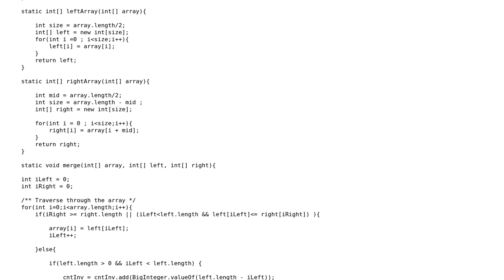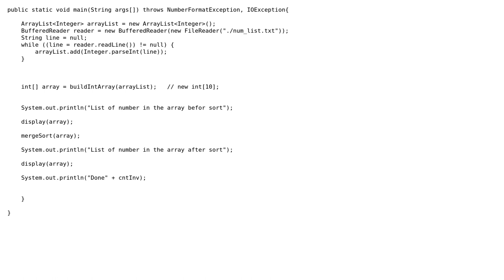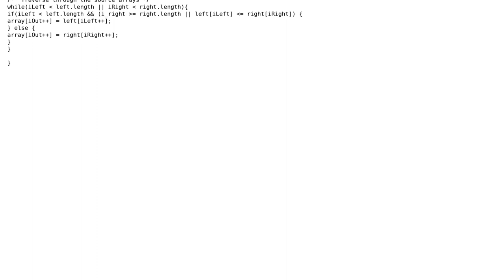Algorithm for finding inversions in Merge Sort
With thanks & praise to God, and with thanks to the many people who have made this project possible! | Content (except music & images) licensed under CC BY-SA | Music | Images & others | With thanks to user The Third user rolfl user fscore and the Stack Exchange Network Trademarks are property of their respective owners. You are responsible for your own actions.